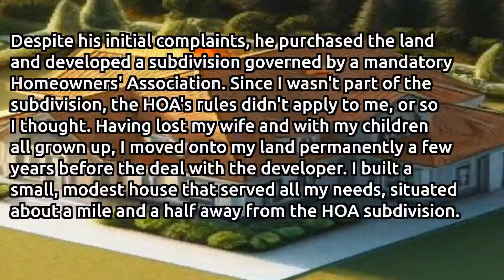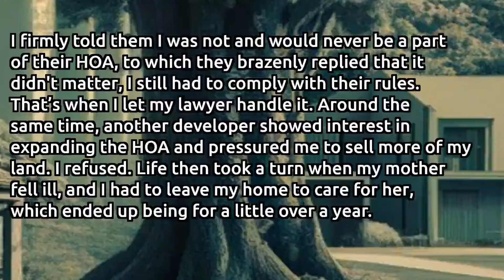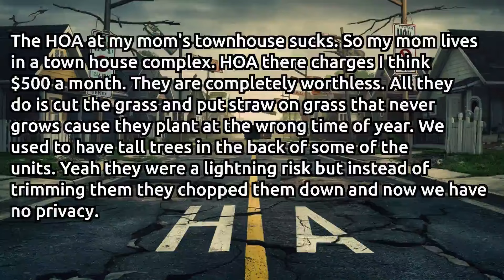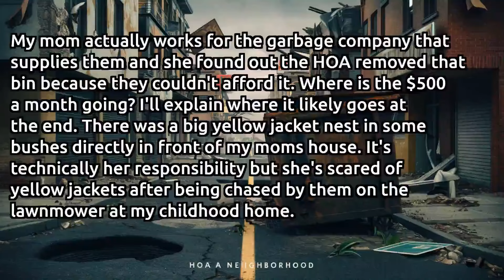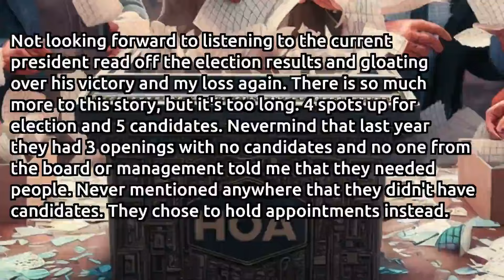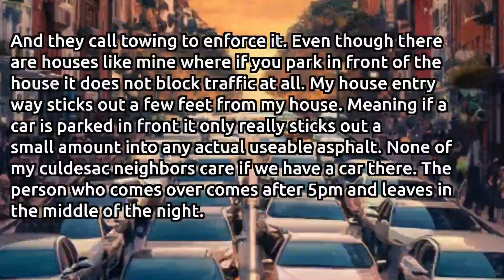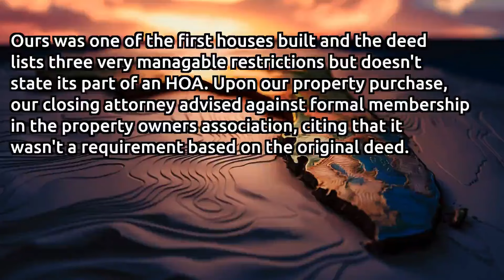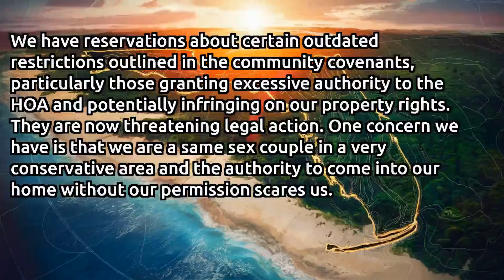🔥 Exposed: How HOA Robbed My Land While My Mother Lay Dying 😡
Around 40 years ago, I decided to buy a sprawling piece of land, a little over 10,000 acres, in a somewhat secluded area. This land was mostly shaped like a large rectangle, but there was this peculiar, irregular chunk on one side. Fast forward to five years ago, a developer expressed interest in my property. However, I only agreed to sell about 500 acres of it, the oddly shaped portion. Despite his initial complaints, he purchased the land and developed a subdivision governed by a mandatory Homeowners' Association. Since I wasn't part of the subdivision, the HOA's rules didn't apply to me, or so I thought.

Having lost my wife and with my children all grown up, I moved onto my land permanently a few years before the deal with the developer. I built a small, modest house that served all my needs, situated about a mile and a half away from the HOA subdivision. My home is surrounded by forests with a few expansive meadows, one of which my house sits in the middle of.

Not long after the establishment of the subdivision, I began receiving letters from the HOA demanding I sign HOA forms and pay fines for various infractions based on their standards - the color of my house, not maintaining the lawn (although my house is in the middle of a meadow), having equipment on my property due to my occasional tree logging, and even for using a wood stove in winter and the appearance of my truck. I firmly told them I was not and would never be a part of their HOA, to which they brazenly replied that it didn't matter, I still had to comply with their rules. That's when I let my lawyer handle it.

Around the same time, another developer showed interest in expanding the HOA and pressured me to sell more of my land. I refused. Life then took a turn when my mother fell ill, and I had to leave my home to care for her, which ended up being for a little over a year. Sadly, she passed away, and upon returning home, I was met with a shocking sight - my house was gone, vanished without a trace. To my horror, the HOA had begun constructing houses on my land, demolishing the trees to clear nearly 2,000 acres for their development. It was clear they had boldly started this expansion after I refused to sell more land to the developer, who, unsurprisingly, lived in the HOA and was part of its board.

I immediately contacted them, only to be falsely informed that I had sold them my land and would be charged with trespassing if I tried to assert my rights. Without hesitation, I knew it was time for a legal battle.

After an arduous legal fight, I succeeded in suing them for the destruction they caused. The developer was found guilty of fabricating documents related to the sale of my land and faced jail time for such massive fraud. The aftermath saw 200 homes illegally built on my property, homes filled with families who were unaware of the HOA's deceitful acts. Even though I had the right to demand the destruction of these homes, I couldn't bear the thought due to the innocent families involved.

Ultimately, the developer was rendered bankrupt after being ordered to compensate me for the extensive damages, including the massive loss of my trees. The HOA dissolved, leaving the county to manage the infrastructure, and I reached a settlement with the residents that prohibited the formation of any future HOAs.

In the end, I temporarily moved into one of the newly built houses while waiting for my home to be reconstructed, a daunting reminder of the ordeal and a proof of the resilience in standing firm.